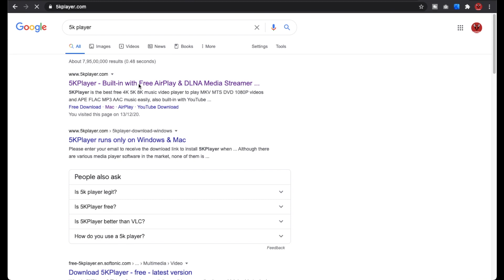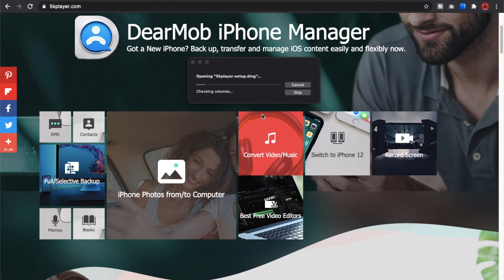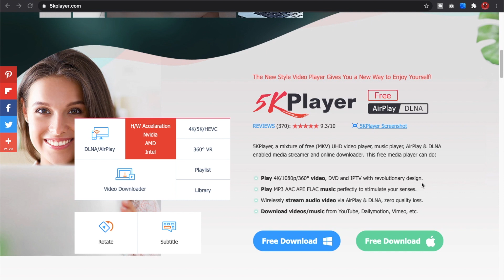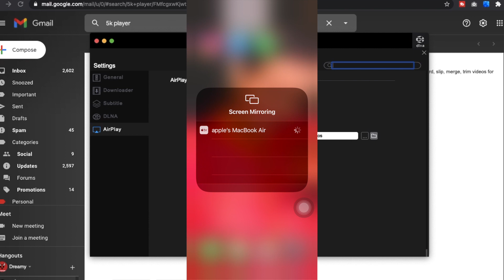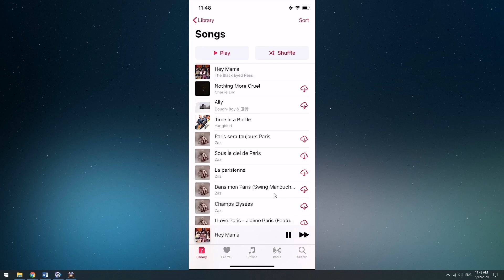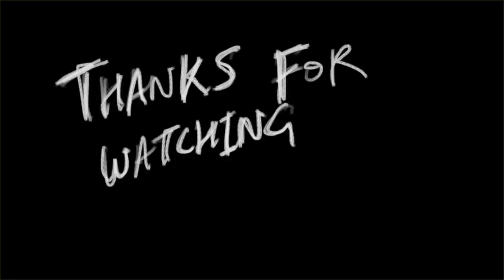!! HOW TO DO WIRELESS APPLE SCREEN MIRRORING ! ( HINDI )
Hey, Everyone Namaskar , Adaab, Satsriakaal, Jai Hind This Is Vijay Singh Rajput Thanks You So Much Guys For Tuning Into Dreamy Struggler

Lets Praarambh.

there're tons of useless tricks & apps or software on youtube which is not working at all or some glitch in them, today  I'll be teaching you how to do Screen Mirror your iPhone running iOS 14 to your TV or ur macbook with just a few simple and easy steps with amazing 100% software with licence keys. i really hope you like this video

Low Budget tripid
Mobile gimble
DJI gimble
Camera Gimble
Camera gimble low budget
Low Budget Camera gimble
Canon 80D
Canon 1500D
Canon 200D
Joby Handy Tripod
Canon 50Mm stm prime lens
Canon 10-18 lens
Road mic 5K
Road pro mic 6K
Boya Mic
Zoom H1 Mic
Digitek DRL-18 18 inch Professional LED
ehook 18 Inches Big LED Ring Light